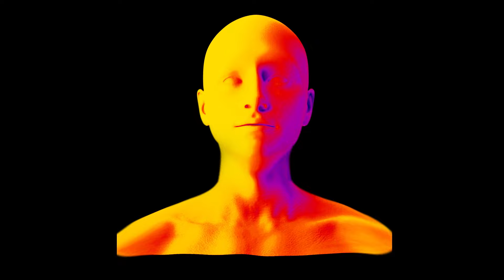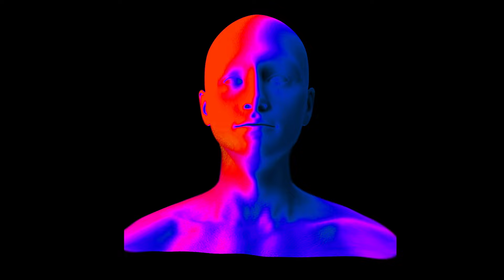Honeylight - Amber Run (Official Audio)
Lyrics:
There’s nothing to it
You just exist
Then you die
I’m under no illusion
Things get better
But you can try

You know it goes down like honey
So open wide, open wide
You don’t have to say you’re sorry
You only tried, you only tried
It comes in waves, it’s red like rust
And in the stream you see the dust
I would like to bathe in honey
In honey light, in honey light

I would like to take my last breath
As my feet touch the edge of the light
And I’ll wander into the darkness
Humming a song that I kinda like